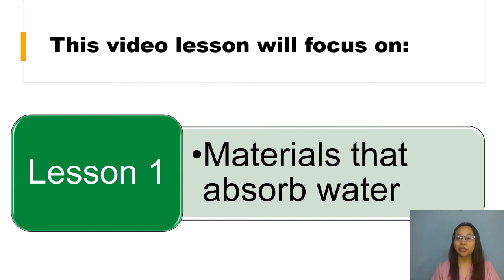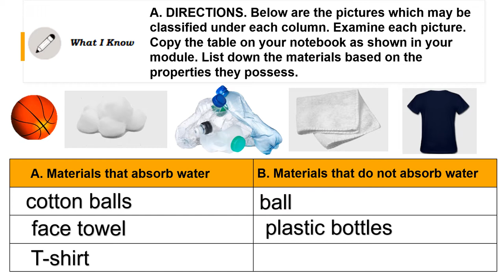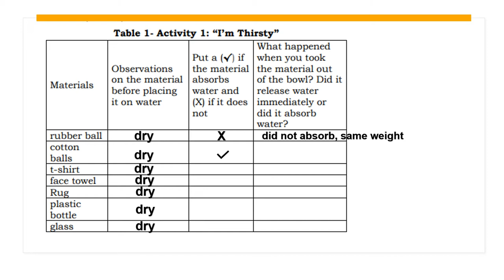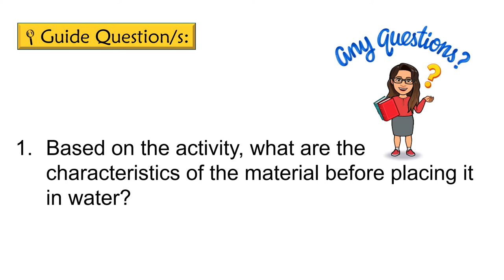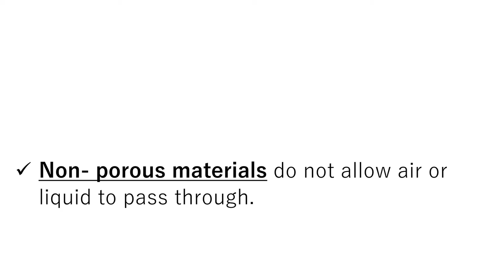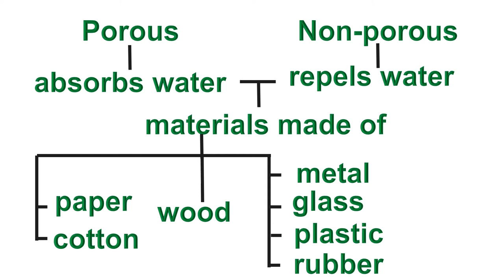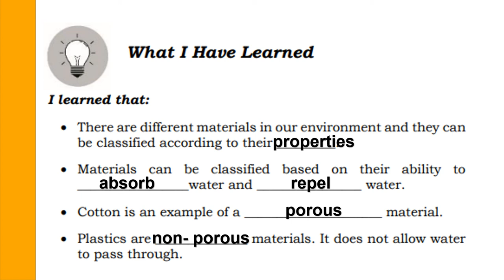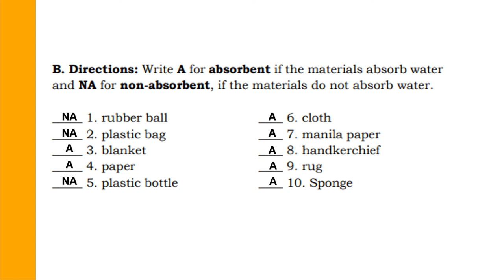Science 4 Q1 Module 1 Lesson 1 Materials that Absorb Water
Science 4 Quarter 1 ADM Module 1 Week 1 Lesson 1 Materials that Absorb Water